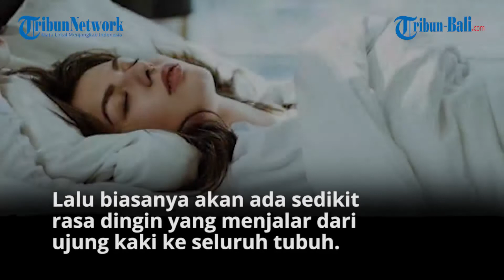Fase Tidur Tidak Normal Penyebab Ketindihan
Ketindihan adalah istilah untuk menggambarkan kondisi tidur yang tiba-tiba terbangun, tapi bagian tubuh tidak bisa digerakan seperti ditindih.

Tidur pada dasarnya dapat dibagi dalam empat fase, yakni tahapan tidur paling ringan (setengah sadar), tidur yang lebih dalam, tidur paling dalam, dan rapid eye movement (REM).

Fase tidur inilah yang bisa menjadi dasar proses terjadinya ketindihan atau kelumpuhan tidur.

(prx)